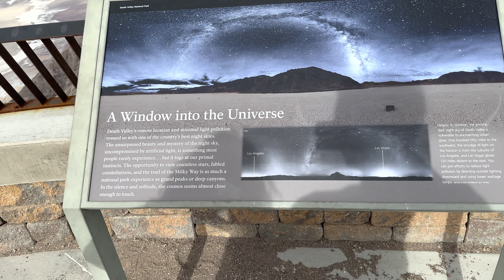Sequoia National Park, Mt Whitney, Death Valley and Kern River